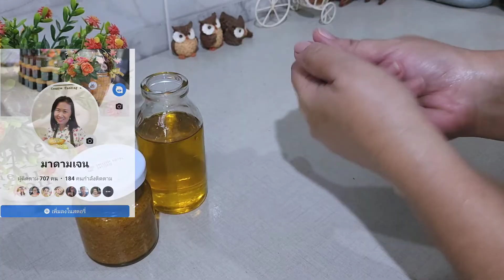มือเหี่ยว มือแก่ ผิวแห้งกร้าน กระตุ้นคอลลาเจล ให้ผิวกลับมาเนียนนุ่ม ผิวอ่อนเยาว์ ริ้วรอยหายไป